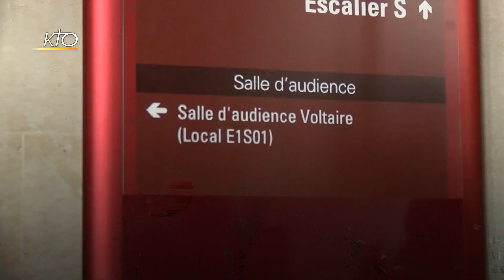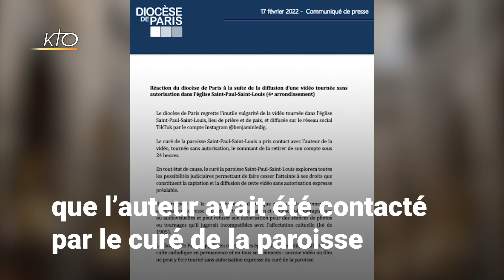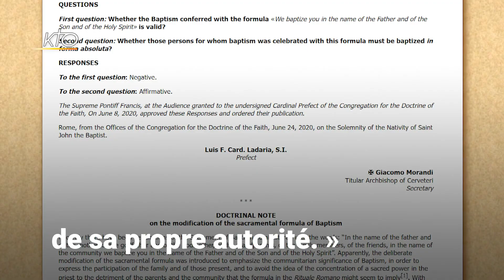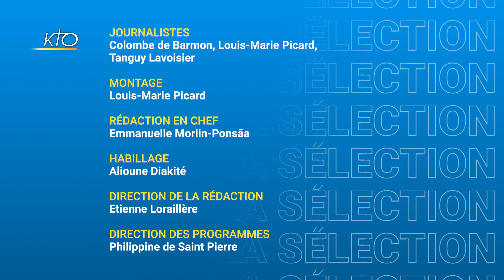SIC du 18 février 2022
Dans SIC ce vendredi,¿le Pape parle de son expérience de prêtre pour l'ouverture du Symposium sur le sacerdoce à Rome, la demande de pardon d'un accusé lors du procès de l'attentat du père Hamel, la famille Lefèvre a chanté devant le Pape pour le dixième anniversaire de la Diaconie de la Beauté, Mgr Yves Baumgarten, nommé évêque du Puy, la réaction du diocèse de Paris après la vidéo tournée dans l'église Saint-Paul-Saint-Louis et des milliers de baptêmes invalides dans le diocèse de Phoenix.